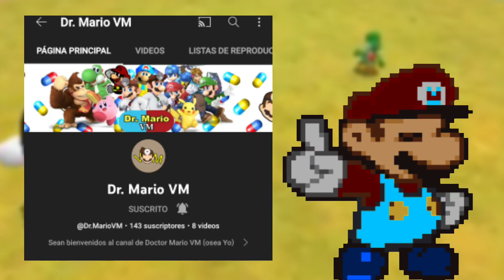Reseña a Super Mario 64 DS - Especial 100 videos ft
bueno gente, este es el ultimo video del año, agradezco todo el apoyo que he recibido. aqui esta mi regalo :D